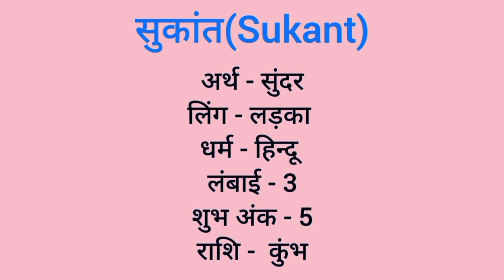Sukant name meaning in hindi | sukant naam ka matlab kya hota hai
Sukant naam ka matlab
Sukant meaning in hindi
Sukant naam mane k